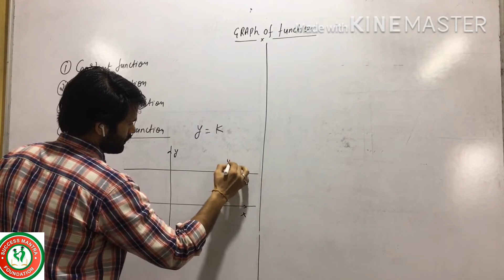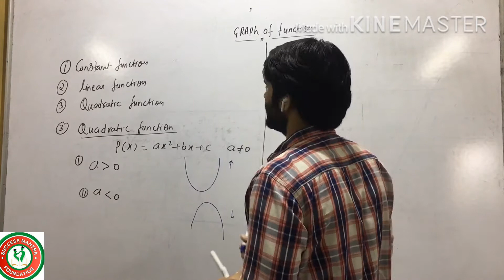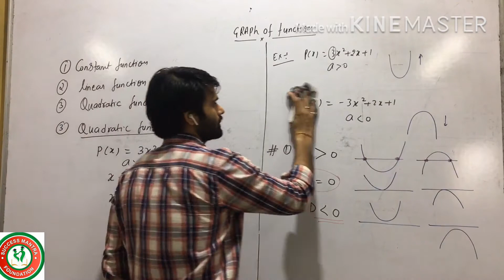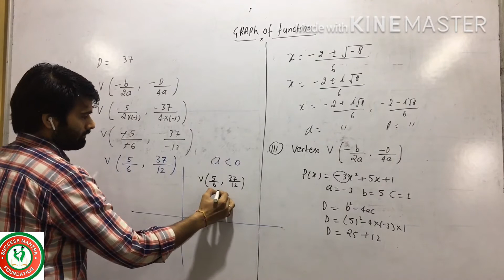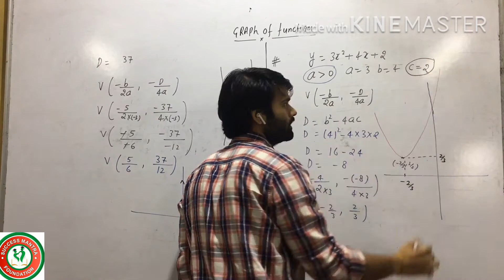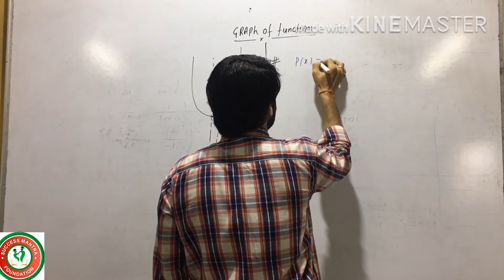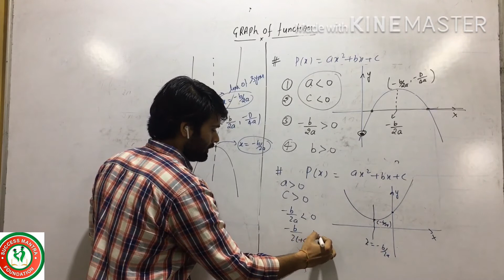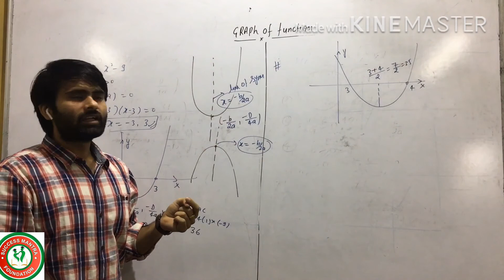CLASS XII:3FUNCTION-INTRODUCTION TO GRAPHS IIT-JEE MATHEMATICS|CONSTANT|LINEAR|QUADRATIC|NCERT|CBSE